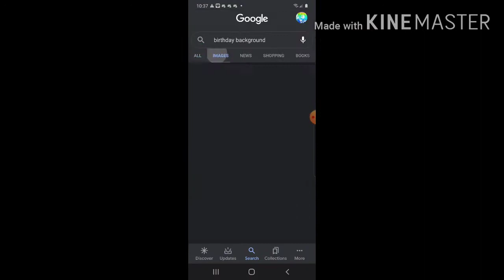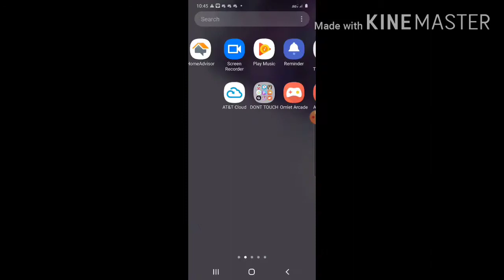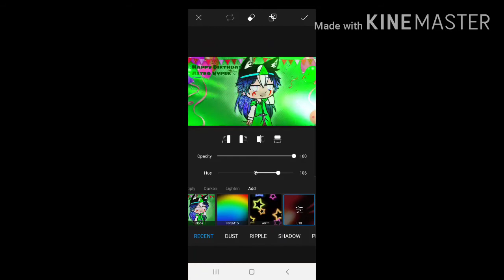Happy birthday Astro Vyper (speed paint) (Read desc)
So it finally his birthday:3
He 14 UwU

So happy birthday vyper ❤ luv ya (no homo XD)

Ty for being by my side for probably like 7 or 6 years I'll say - I don't even know anymore-

Just know you are a great friend and I'll never leave you and that a promise ^-^

Your sweet , loyal , caring ,funny etc its really cool to share this channel with you UvU

So happy birthday and hope you have a great day even tho I'm celebrating it with you lol

Days took: 5 days
Apps: Gacha club , kinemaster and ibis paint X and PicsArt
Song: goosebumps by travis scott

Sry it not much qwq

I may make another thing for u tho maybe I will maybe I won't you just have to find out qwq

EEEEEEEEEEEEEEEEEEEEEEEEEEEEEEEE

Happy Birthday🎉